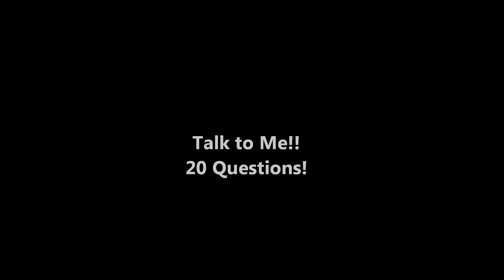Talk to me!: 20 Questions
Music Review: Next to Come!